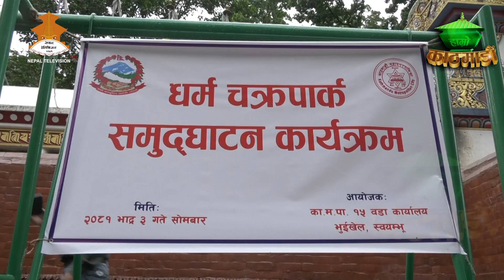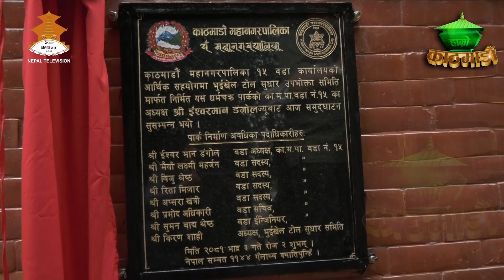स्वयम्भुको धर्मचक्र पार्क संचालानमा